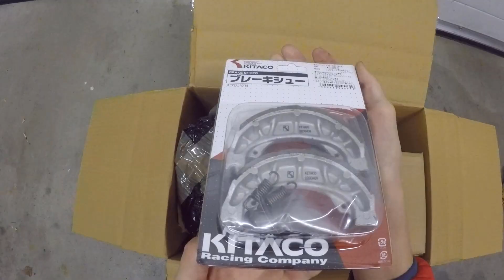Purkua & osien availua | Oranssi Manki #1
Tästä se projekti alkaa. Tarkotus on tehdä tästä talvimanki joten ei mitään kovin kummoista tälle tehdä. Instagram: @torskaah

Kaikki videolla näkyvät laittomuudet ovat kuvattu suljetulla alueella ja editoitu tuntemattoman henkilön toimesta näyttämään aidoilta. En itse esiinny videolla.